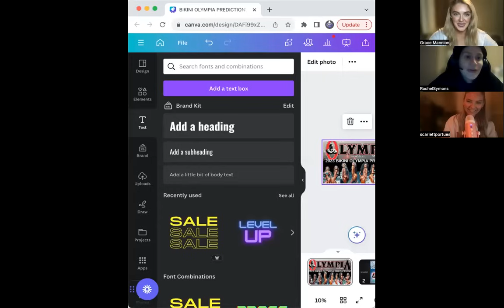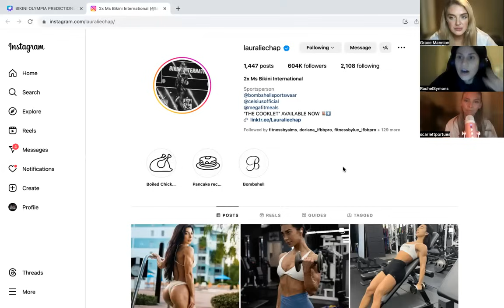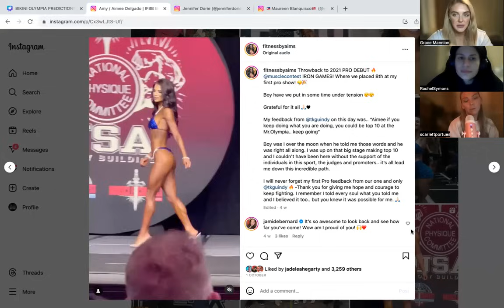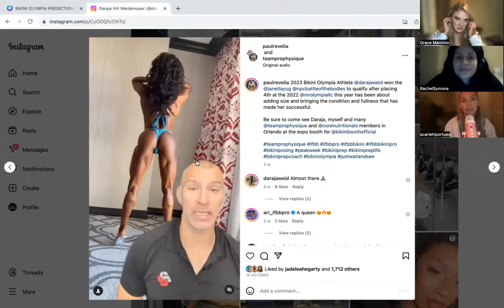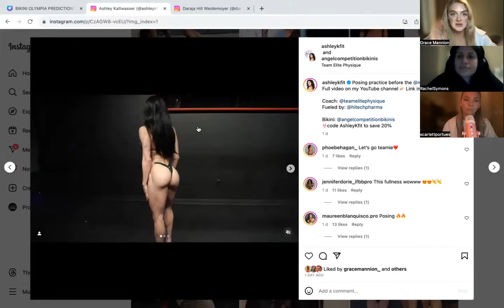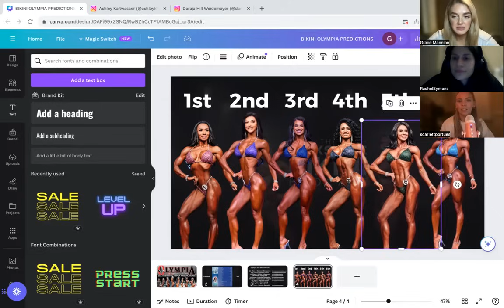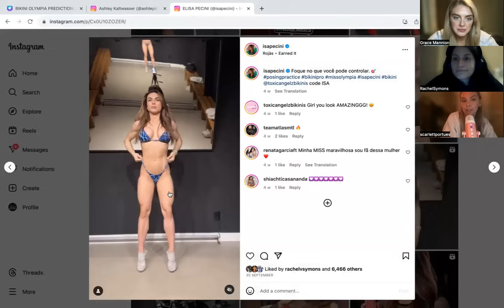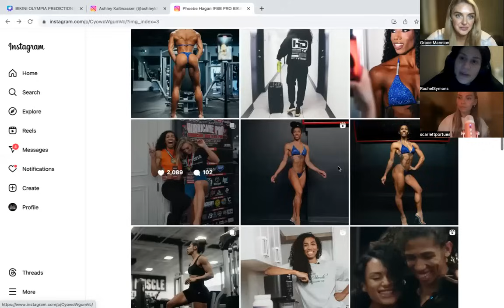Ep. 38 - Bikini Olympia Predictions 2023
In this episode we welcome @rachelvsymons to predict this years Bikini Olympia placings!

It was an honour to have Rachel host this podcast with us. She follows the division avidly and has been a die hard listener and supporter of the podcast ever since it launched, so it was a pleasure to share the mic with her this week.

With 52 athletes qualifying this year, the show will certainly not disappoint. It’s an incredibly competitive line up, made up of our most beloved icons but also some new pro athletes emerging and well and truly making their mark this year qualifying to stand on the prestigious @mrolympiallc stage.

This week we talk through our predicted placings  and provide our own views about why we think there is all to play for at this years Olympia.

We want to hear your predictions! Let us know your views, whether you agree or disagree with the predictions and who is your Miss Bikini Olympia Champ ahead of the weekend?

As always these are our views only and we have nothing but admiration for ladies stepping on stage, each one is worthy of being celebrated and supported no matter the opinion shared.